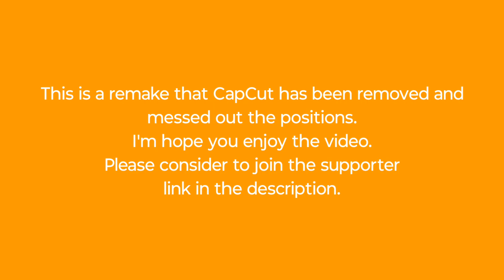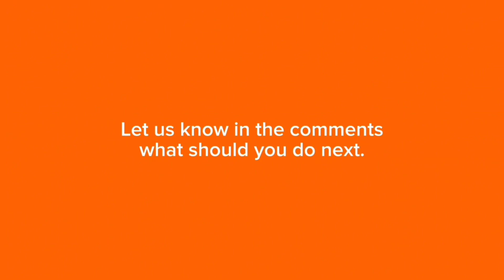💖【MMD】Senbonzakura Nineparison Remake - SMB X SSB X FF X DBZ 💖